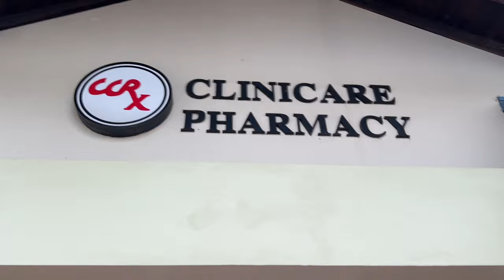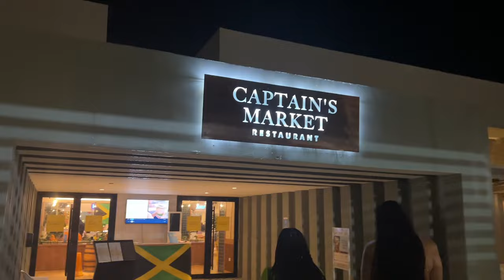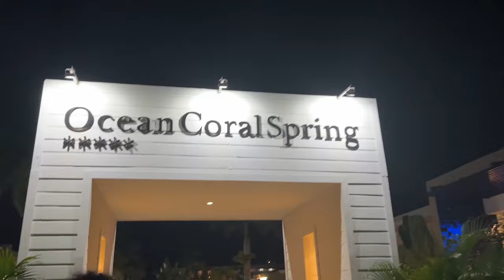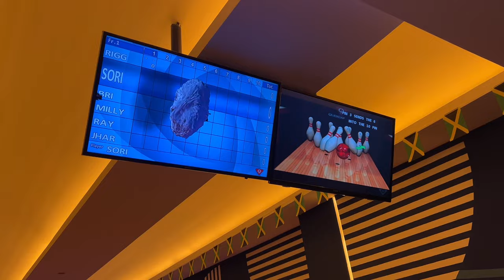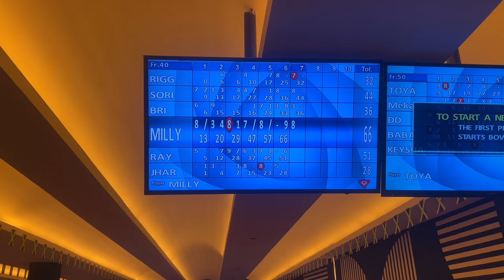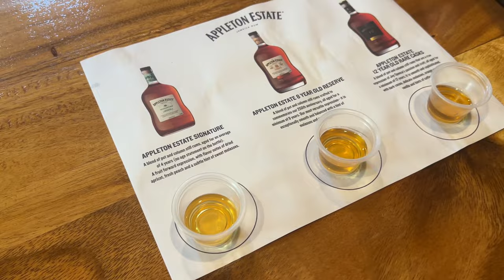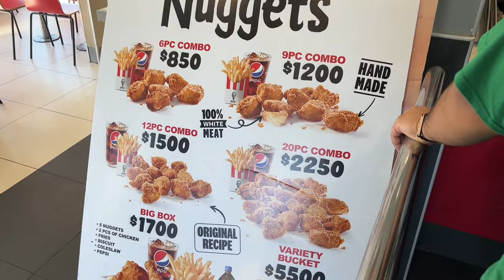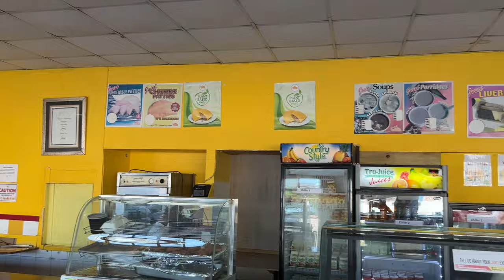JAMAICA VLOG| bamboo rafting, Margaritaville, exploring Jamaica, etc| OCEAN EDEN BAY| Simply Soribel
What is good beautiful people! In today's video, I decided to take you guys along with me as I celebrate my boos birthday in Montego Bay, Jamaica!! We stayed at the Ocean Eden Bay, where we enjoyed drinks poolside, made so many new friends, and celebrated life to the fullest. We also went ziplining, river rafting, the iconic bamboo rafting and explored all that Jamaica had to offer. ♡

♡CHAPTERS:
00:00 intro
00:30 flying to Jamaica
01:37 securing some tings at local pharmacy
3:32 securing some beef patties at Tastee Pattee
4:38 exploring Kaya dispensary
5:01 checking into Ocean Eden Bay
7:02 Ocean Eden Bay Privilege room tour
7:45 Ocean Eden Bay rant
9:37 first night out
11:45 day two - bowling & turn up
17:43 excursion day - ziplining, river tubing, bamboo rafting, rum tasting & more!
30:46 hibachi dinner (lit asf)
34:23 resort day - lazy river, beach day & Roger's birthday!
42:26 exploring Montego Bay - KFC, local fruit stands & more!
44:49 Margaritaville
45:45 final dinner in Jamaica
46:59 outro

♡ Ocean Eden Bay
♡ KFC Montego Bay
♡ Chukka Good Hope Excursion
♡ Margaritaville Montego Bay

» ABOUT ME
It's your girl Soribel and I am just a girl from the Bronx that is enjoying her 20-somethings and has a passion for fashion, traveling, and trying new things!

Tags ~
Jamaica vlog, Montego Bay vlog, ocean eden bay, eating KFC in Jamaica, jamaica local fruit, tastees beef patties, juici jamaican beef patties, 25th birthday vlog, birthday travel vlog, latina influencer, birthday vacation idea, small creator, Margaritaville Montego Bay, bamboo rafting, ziplining, atv riding, horseback riding, riding horses in Jamaica, rum tasting